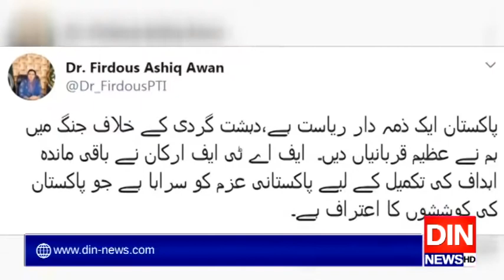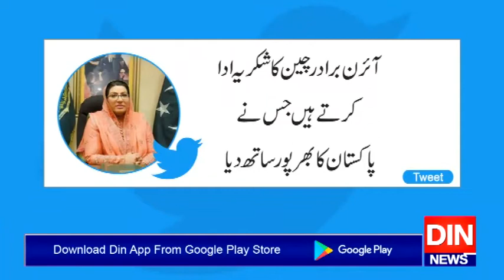ایف اے ٹی ایف میں پاکستانی پذیرائی دشمن کیلئےبری خبر ہے